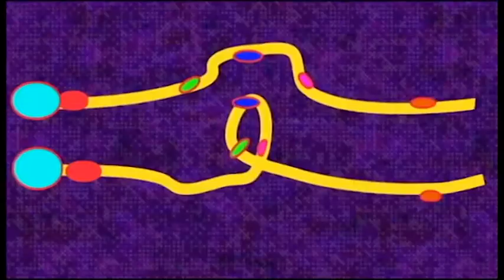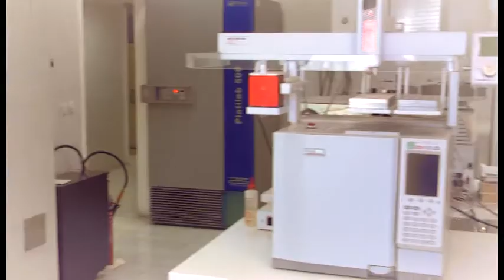Vrel Kosten- institut za sudska medicina 30 04 2016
Milan Adgievski - Vrel kosten